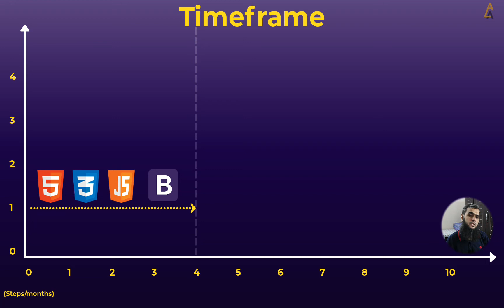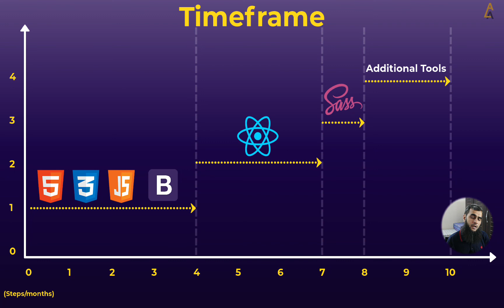How long does it take to become a Front End Web Developer?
In this short video, I will tell, how long it takes to become a front end web developer?

I tried to estimate the minimum possible time one should require to learn the Front end development is not limited to these three skills only. Still, you need to practice every day to master these, and once you have some job or working on some project, you can learn more advanced technologies based on previous experience.

👉👉👉 If you want to know the complete roadmap of becoming a front end web development, check this video

👉👉👉 Do you want to know where on the internet you can learn all the front end technologies free of cost, check this video

✅  Equipment used to record my videos.

► Canon EOS 700D + EF-S 18-55mm 3.5-5.6 is STM - International Version

► BOYA BY-M1 3.5mm Electret Condenser Microphone with 1/4" adapter for Smartphones iPhone DSLR Cameras PC

► SOMITA St-3520 Lightweight 56" Tripod

► Selfie Ring Light with Tripod Stand and Phone Holder